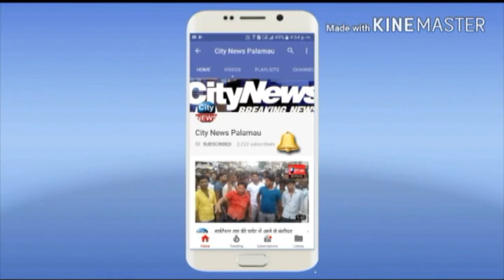माओवादी नक्सली सदस्य भगवान् साव गिरफ्तार